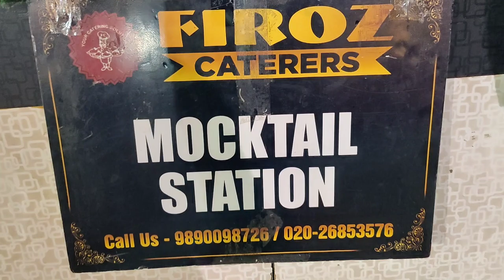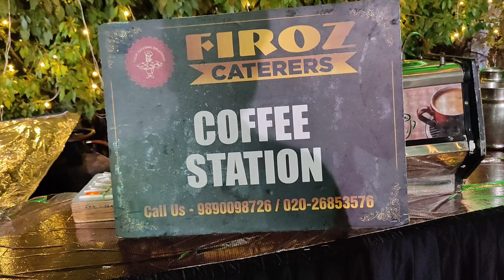January 14, 2023